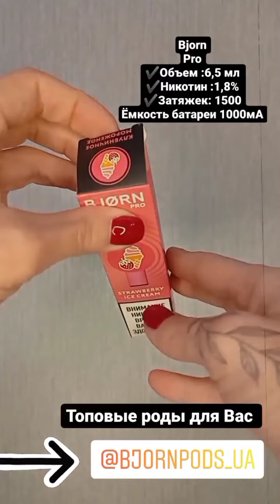Топовые поды для Вас / электронки Bjorn / стиль в каждой затяжке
Привет 🤗 Любишь парить?  Тогда эта информация точно для тебя 👍СЕГОДНЯ хочу вам посоветовать шикарный магазинчик 👇👇👇👇
В этом магазине Топовые поды для Вас
Bjorn 👍👍👍это лучшее что я пробовала ☝️
    Шикарная вкусовая подборка 👍
    800/1500 тяг
    Цена 🔥🔥🔥
 Электронки Bjorn - лучше во всём 👍
Интересно? Хочешь заказать?
Переходи ниже по ссылочке в инстаграм магазин